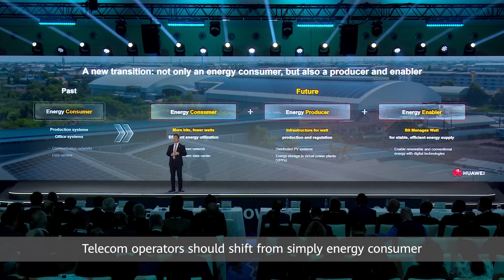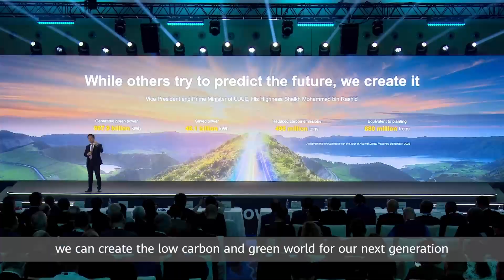Charles Yang of Huawei: Enabling Operator Success Amid the Global Transition to Carbon Neutrality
At the Global Digital Power Forum during MWC24, Charles Yang, Senior Vice President of Huawei and President of Global Marketing, Sales and Services, Huawei Digital Power, highlighted in his keynote speech how cutting-edge technologies and solutions, like VPP and energy storage systems, help operators’ transition from energy consumers to energy consumers, producers, and enablers, facilitating their success amid the global transition to carbon neutrality.